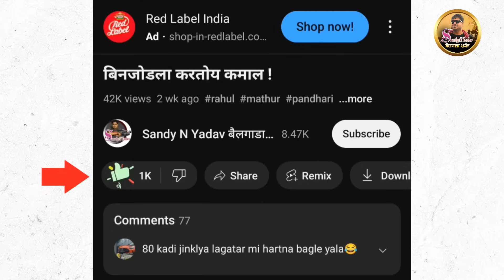उगवता तारा सासवडचा सोन्या |saswadcha sonya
what app-.8652149898

गौतम भैया काकडे मुलाखत,
गौतम भैया काकडे नवीन खरेदी,
गौतम भैया काकडे यांचा डमरू,
गौतम भैया काकडे यांचा सर्जा,
गौतम भैया काकडे नवीन खरेदी वजीर,
गौतम भैया काकडे सर्जा,
गौतम भैया काकडे यांचा टारझन,
गौतम भैया काकडे डमरू,
gautam bhaiya kakade sarja,
gautam bhaiya kakade damru,
gautam bhaiya kakade yancha sarja,
gautam bhaiya kakade tarzan,
gautam bhaiya kakade yancha nandyal,
gautam bhaiya kakade lakshya

racing bull
racing bullet
रेसिंग बुलेट
racing bulldozer
racing bullet game
racing bulldog

सुंदर भारत बैलगाडा शर्यत
सुंदर भारत बैलगाडा शर्यत कोरेगाव
सुंदर भारत बैल शर्यत
सुंदर भारत बैलगाडा शर्यत कर्जत
सुंदर भारत बैल जोडी
सुंदर भारत बैलगाडा
सुंदर भारत बैलगाडी
भारत सुंदर बैल कोरेगाव
भारत सुंदर बैल song
सुंदर आणि भारत बैल शर्यत
सुंदर आणि भारत बैलगाडा